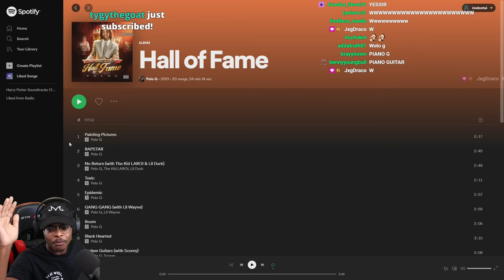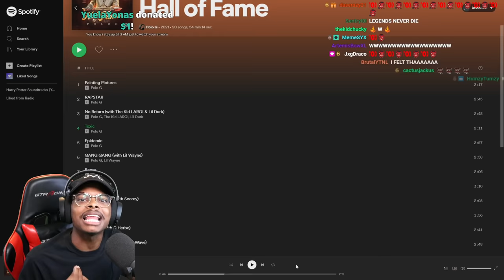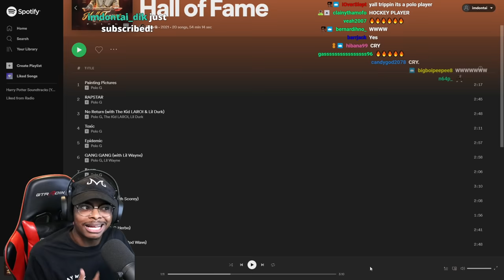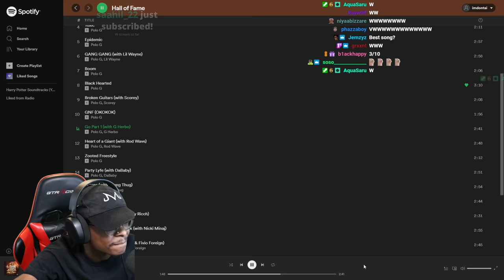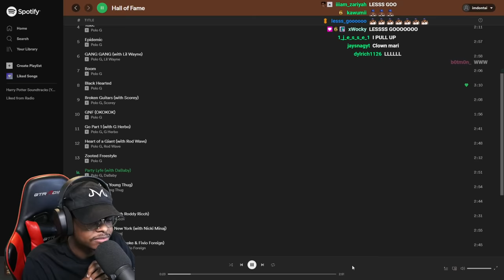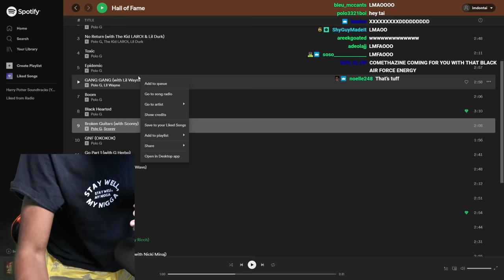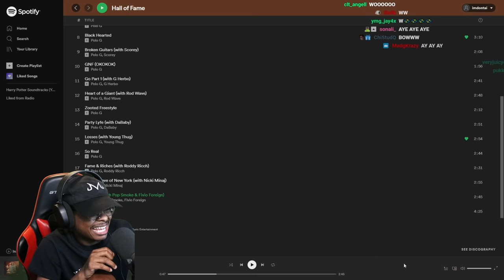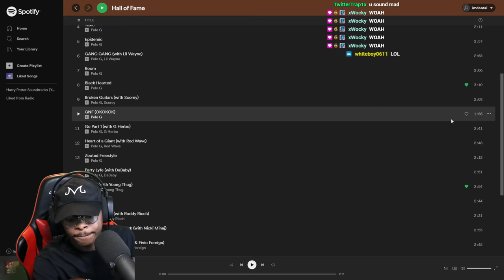ImDOntai Reacts To The Polo G Album Hall Of Fame !